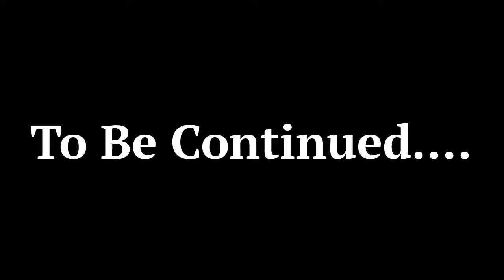Video Game Time: Power Rangers SPD (GBA) Part 11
YOU ARE ONCE AGAIN ABOUT TO WITNESS THE MOST PERFECT PERSON'S PERFECT PLAYTHROUGH OF THE VIDEO GAME BASED ON THE PERFECT POWER RANGERS!